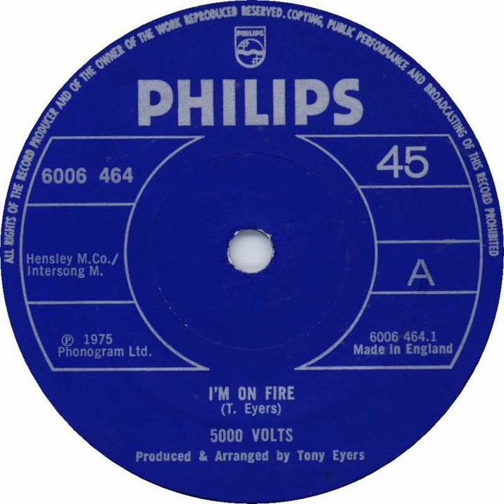5000 Volts - I'm On Fire Backwards